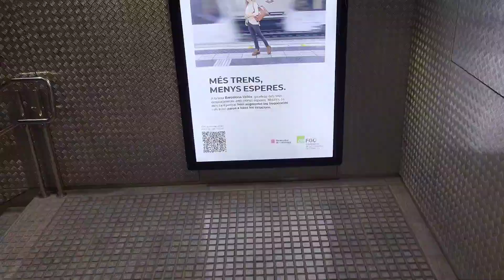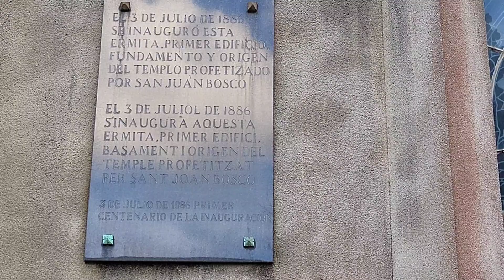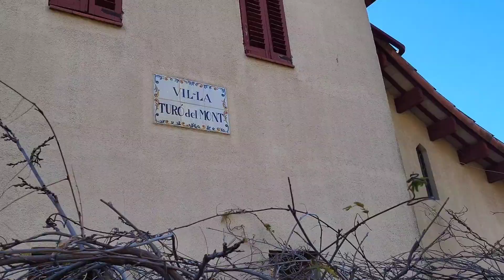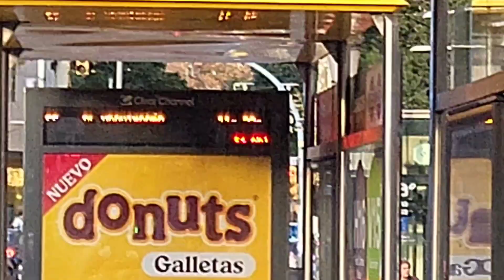🔴 ПРЕКРАСНЫЙ выходной день 🔴 Иду гулять на вершину ТИБИДАБО, 🔥🌳🌲🎈🌿🌾🍀🔴Tibidabo Barcelona